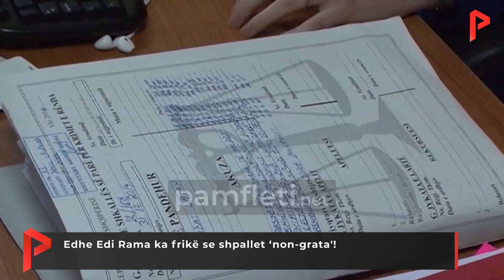Edhe Edi Rama ka frikë se shpallet ‘non-grata'!